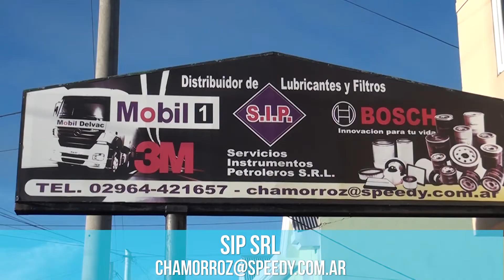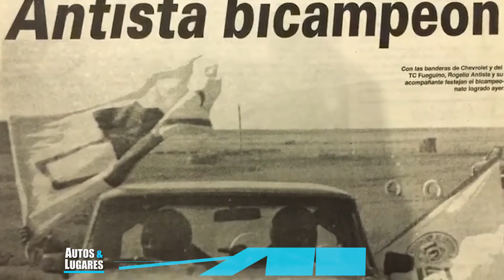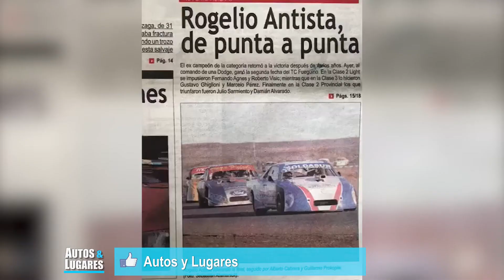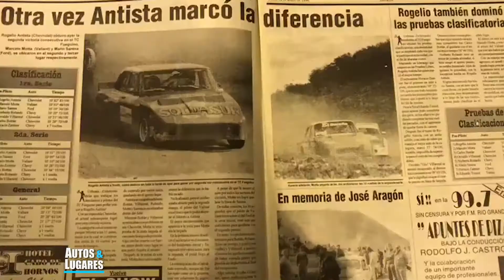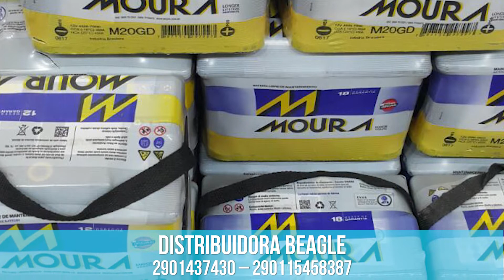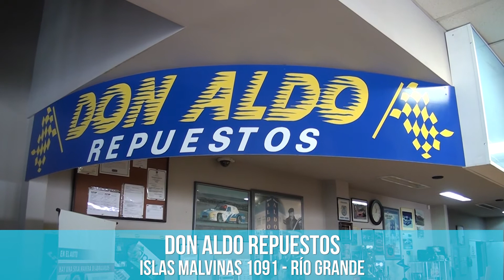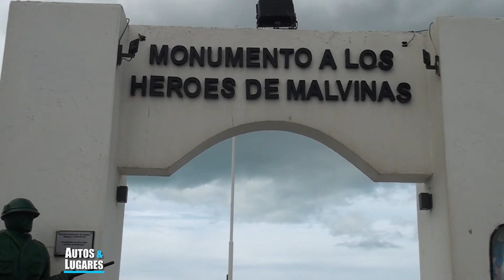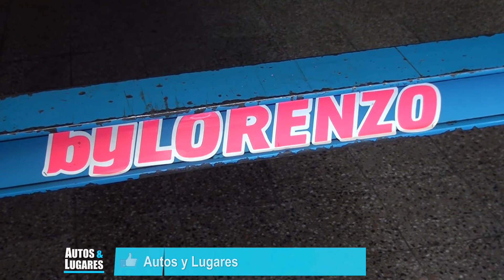Autos y Lugares #15 - Río Grande [Tierra Del Fuego]